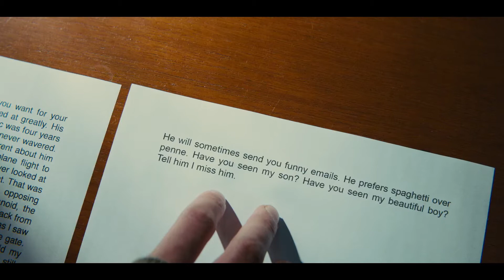Rihanna ft. Mikky Ekko - Stay - Beautiful Boy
The wonderful and tragic story of Nic Sheff and David Sheff.

Song - "Stay" by Rihanna ft. Mikky Ekko
Movie - Beautiful Boy